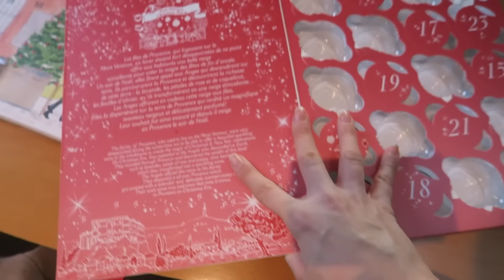ON BOSSE DUR ♡ VLOGMAS 16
Marie ♡

♡ EnjoyPhoenix